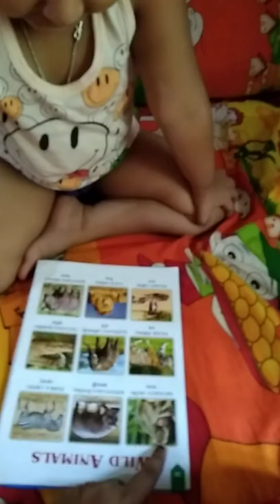সৃষ্টি পড়াশোনা করা আর দুষ্টুমি , সবাই শেষ পযন্ত দেখো ,♥️♥️♥️♥️❤️❤️❤️❤️